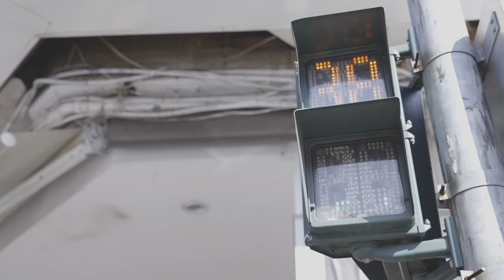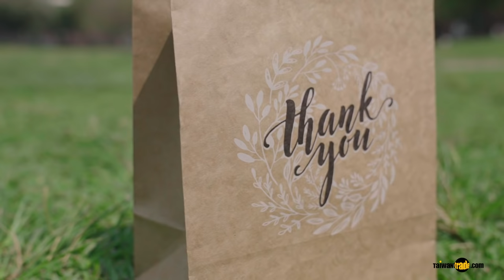Paper Bag Manufacturers & Recycled Plastic Bags (RPET) | Syncmen Bag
With over 18 years in the packaging industry, we are an expert on producing paper carrier bags.

In 2018, due to ESG, we devoted our time to sustainable products - RPET bags (100% recycled plastic bottles).
To cut usage of plastic bags, eco-friendly products are more popular with consumers.  Paper carrier bags can go into recycling system entirely, and reusable shopping bags are also good choices.  To respond to environment, Syncmen launch PRET bags which made of 100% recycled PET bottles.

Welcome to order customized paper bags& RPET bags to improve corporate images and make a contribution to the Earth!